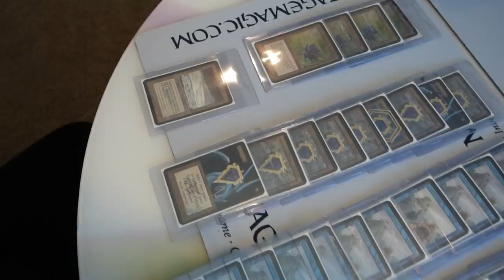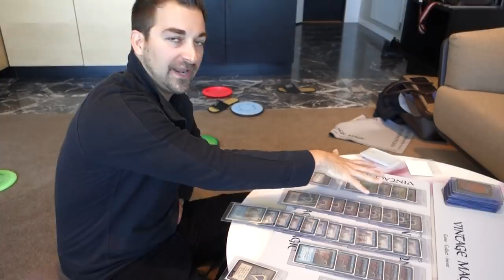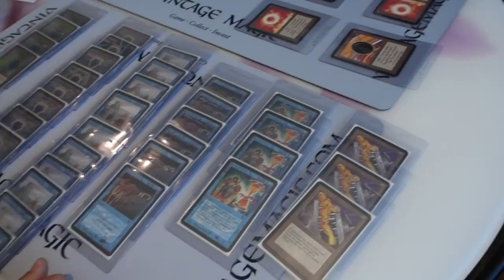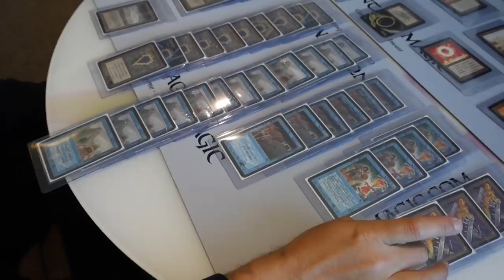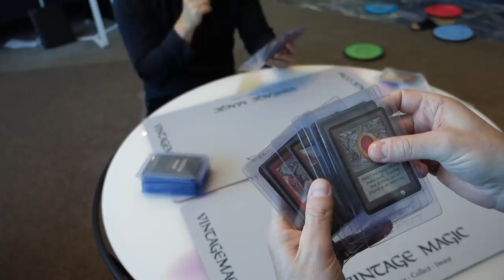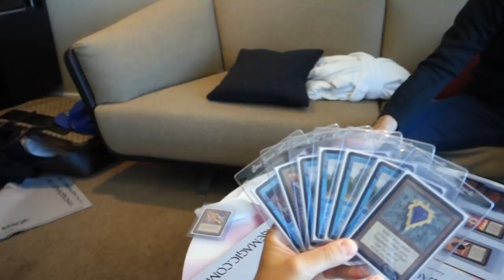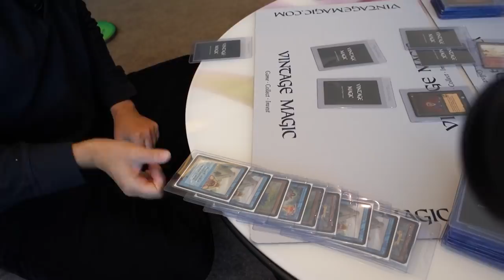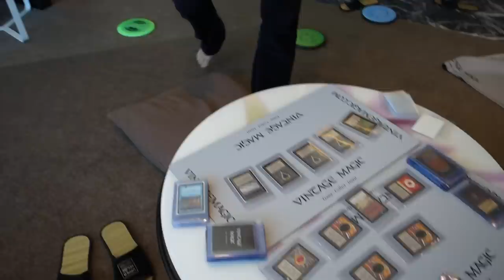DON CHING Presents 1 Million $$$ Solution to ALPHA 40 = The World's Greatest Magic Deck LOSES, WTF!!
I never thought this day would occur.  The day of the Wizard's Tournament #2, Brian Weissman, Steve Menendian and myself finalize our decks for the tournament.

The absolute insanity occurs on camera, and I will apologize, this has NEVER HAPPENED before.  Maybe it is the ONLY time this will ever happen again...